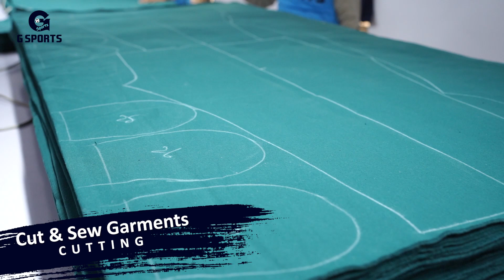G Sports Factory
G SPORTS
G SPORTSWEAR
G APPARELS
CUSTOM APPAREL
G LINKEDIN
G SPORTS APPAREL
SPORTSWEAR MANUFACTUER
CUSTOM UNIFORMS
BASKETBALL UNIFORMS
SPORTSWEAR SIALKOT
G SPORTS BASEBALL
BASEBALL UNIFORMS
SIALKOT-PAKSITAN
G SPORTS DASKA ROAD
G SPORTS YOUTUBE
G SPORTS FACEBOOK
G SPORTS INSTAGRAM
G SPORTS USA
G SPORTS UK
G SPORTS GERMANY
G SPORTS CANADA
G SPORTS AUSTARLIA
G SPORTS TWEETER

g sports
g sportswear
g apparels
custom apparel
g linkedin
g sports apparel
sportswear manufactuer
custom uniforms
basketball uniforms
sportswear sialkot
g sports baseball
baseball uniforms
sialkot-paksitan
g sports youtube
g sports facebook
g sports instagram
g sports usa
g sports uk
g sports germany
g sports canada
g sports austarlia
g sports tweeter